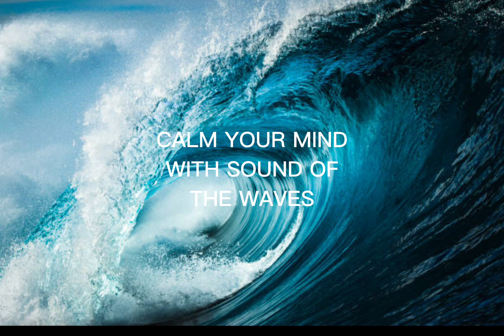Relaxing sound of the waves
Relax and feel the peace in yourself when you hear the sound of waves.
Imagine that you are on a lovely peaceful beach watching the waves splashing, feeling the summer breeze in your face. Connecting to the nature is a beautiful thing. Steping out of a busy life and steping in to your inner peace.